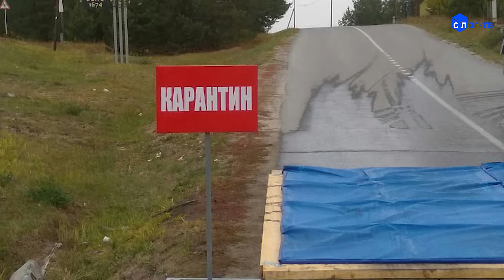Настоящая чума Андрей Шилов руководитель ветстанции ГО Сухой Лог